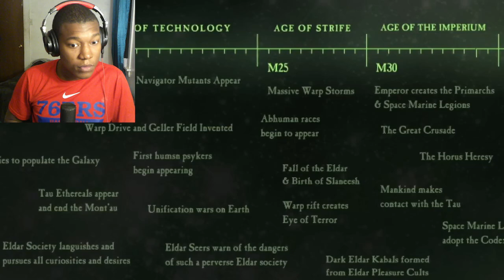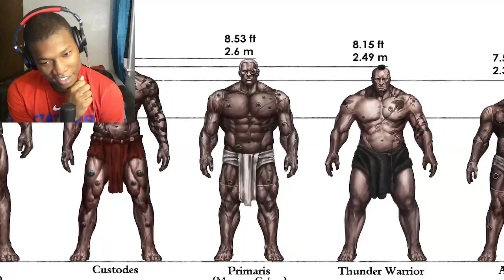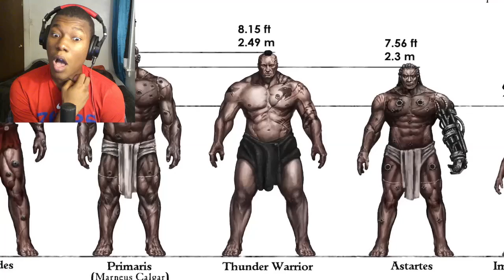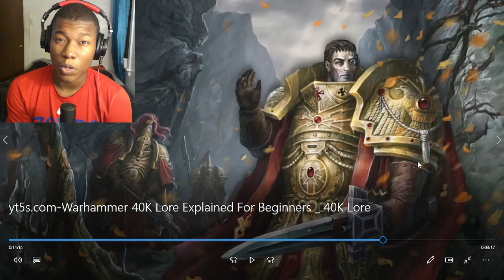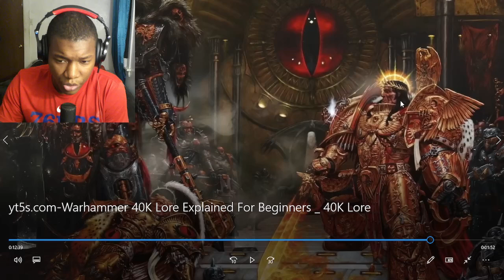Warhammer 40K Lore Explained For Beginners | 40K Lore REACTION